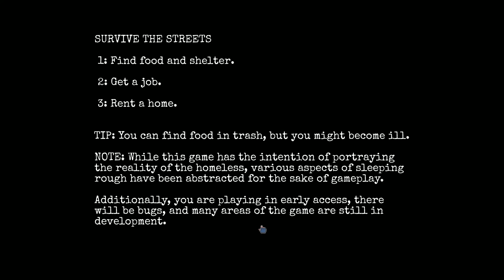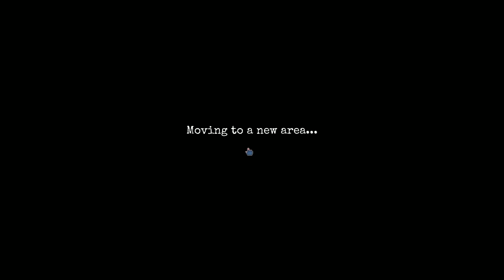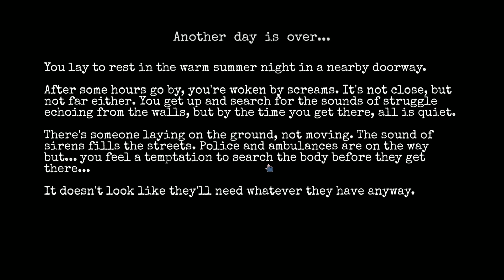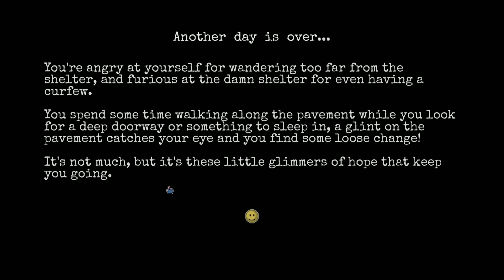JESTEM BEZDOMNY :(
Gra: CHANGE: A Homeless Survival Experience